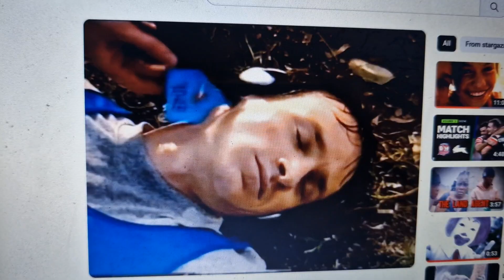The Athlete's Foot 2003 Ad